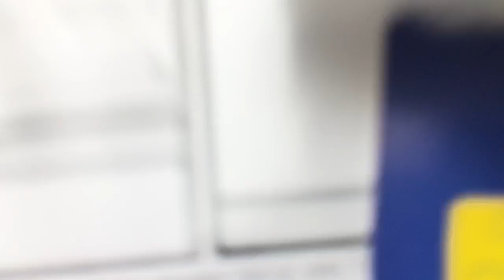Для Владимира Д.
Одуванчик Никон для Гелиос 81 Н.